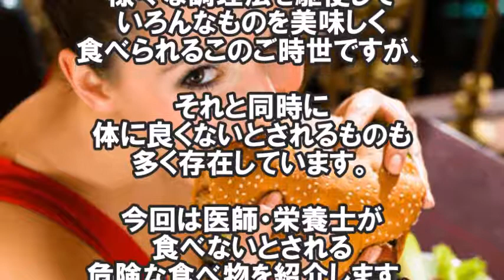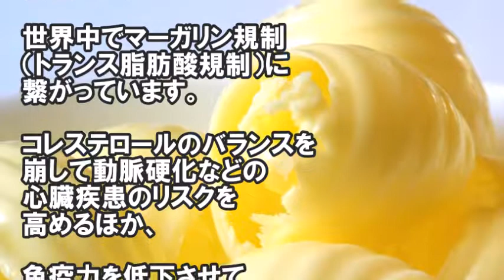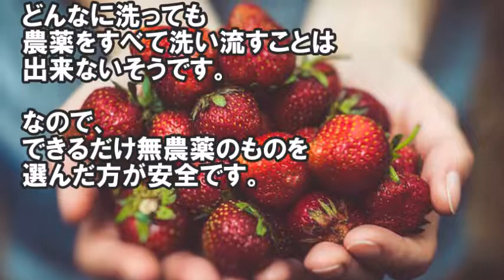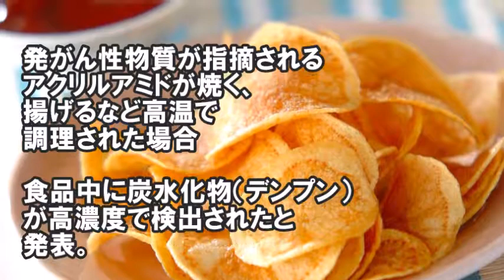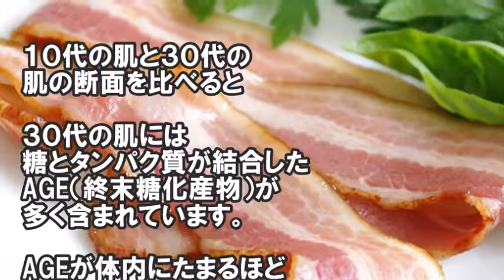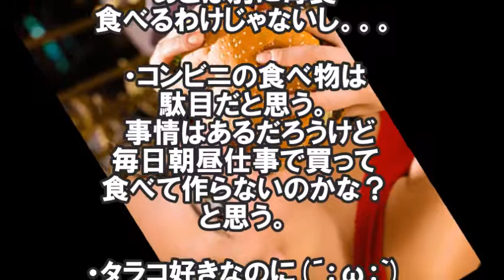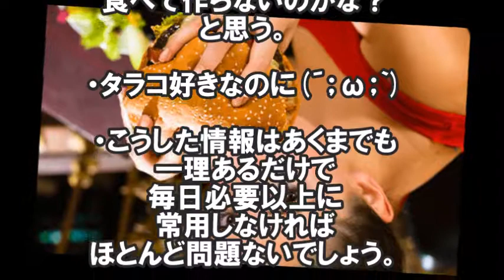医者は食べないと言われる危険な食べ物って！？今すぐ確認！！【健康雑学】【衝撃】 嘘のような本当の衝撃的な話し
様々な調理法を駆使していろんなものを美味しく食べられるこのご時世ですが、それと同時に体に良くないとされるものも多く存在しています。
今回は医師・栄養士が食べないとされる危険な食べ物を紹介します。

関連動画
【衝撃】医者は食べないと言われる危険な食べ物がコチラ！今すぐ確認【健康雑学】

タバコより体に悪い！食べてはいけない本当は危険な１０の食べ物！体に起きる驚くべき変化が凄すぎるwww

【絶対食べるな！】食べると恐ろしく老化してしまう食べ物 嘘のような本当の衝撃的な話し【驚愕事実】

【毎日食べたい】肌老化防止にとてつもなく防止する 　美味しい食材食材6選！嘘のような本当の話し！！！

引用元
goo.gl/fH88BM